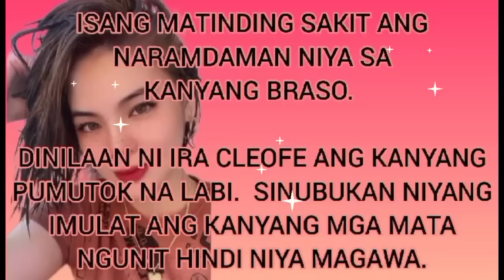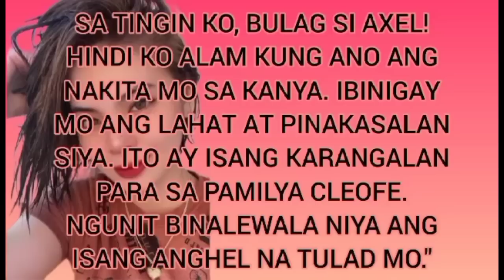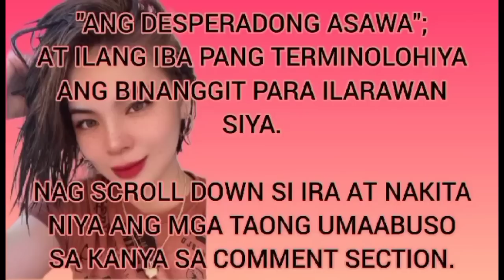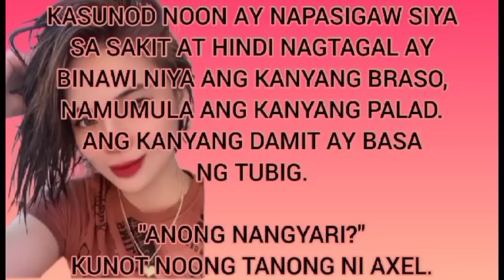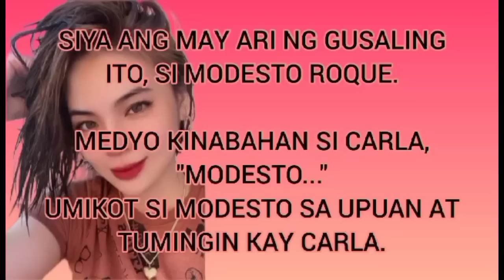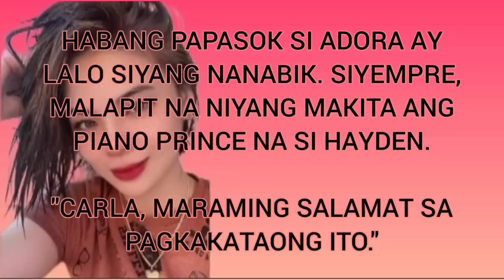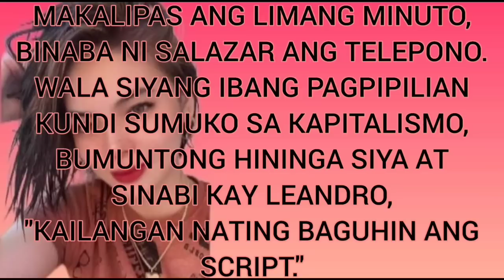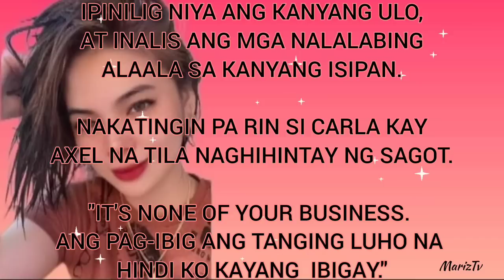UNCUT 1 TO 26 | PAID FOR 500 MILLION | INSPIRATIONAL TAGALOG LOVE STORIES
MarizTV Inspirational Tagalog Love Stories

TITLE: Paid for 500 Million

Ang lahat ay maaaring magbago ayon sa ating mga desisyon sa buhay at Mas makakabuti kung ang pagbabagong iyon ay nasa wastong paraan.